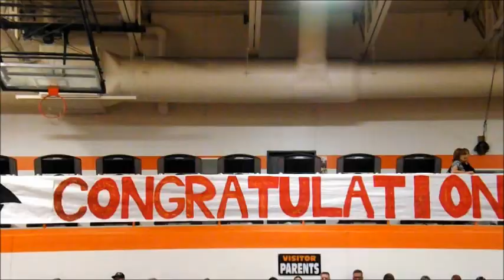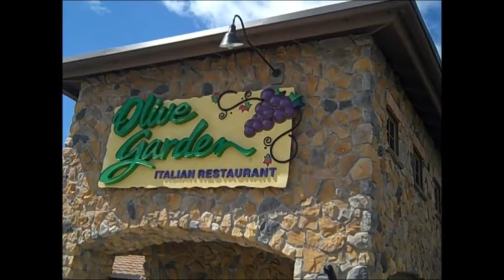Ep 501: COUSIN HIGH SCHOOL GRADUATION!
Previous year montages...

Summer montages...